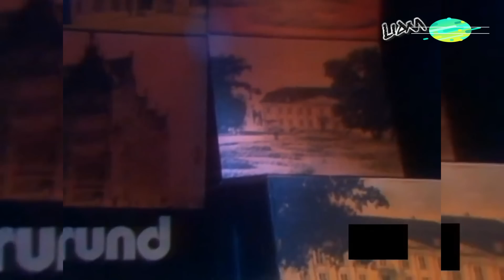CC Catch - Life is Eternity DDR tv "Rund" 1985 (Dieter Bohlen production)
After 35 years this video and song are finally discovered , this performance is from the DDR TV show "Rund". Date of broadcast: 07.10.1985. The song "Life is Eternity" seems to be a Dieter Bohlen production but was not used for the album and only one time performed by CC Catch.